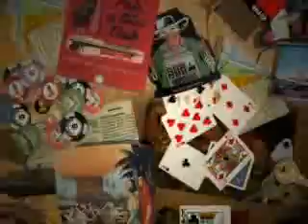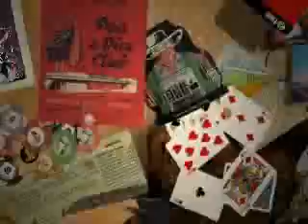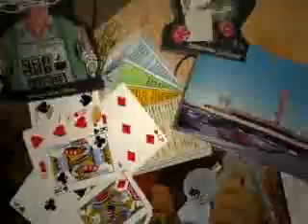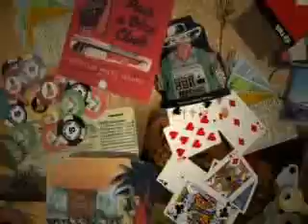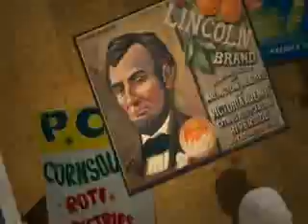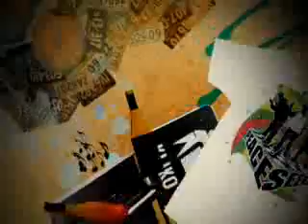big b and the basterds 454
yet another big b film